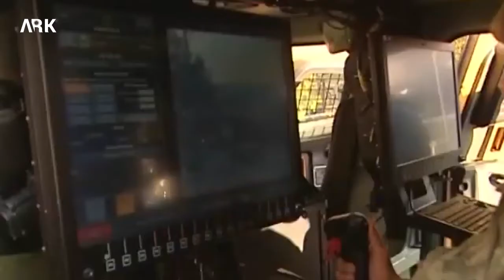Hevalbendên Emerîka di nav HN de helwêstên xwe ji vekşanê eşkere dikin